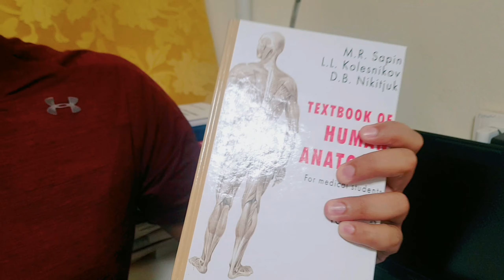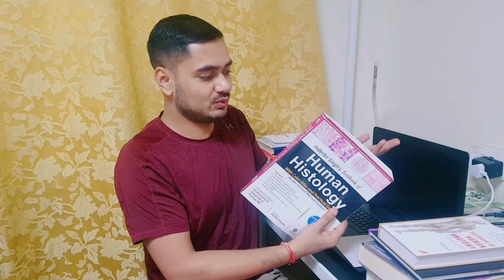MBBS BOOKS-1ST YEAR MBBS SUBJECTS AND BOOKS FOR ABROAD/ INDIA |BOOKS FOR MEDICAL STUDY |MBBS RUSSIA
-Books for study medicine
-MBBS books in Russia for indian student
-soon admissions from Russia  will close for 2021 September intake
-Russia medico daily vlogging